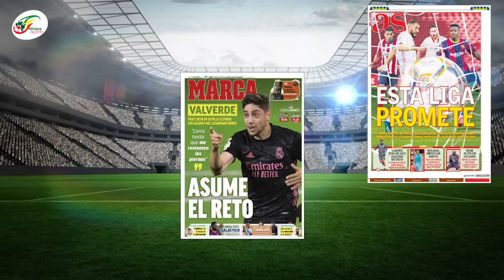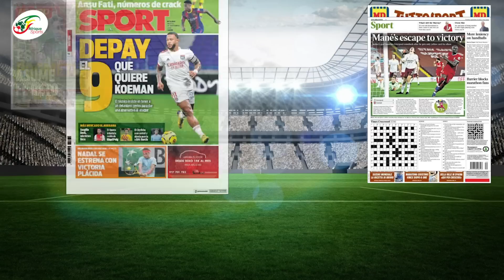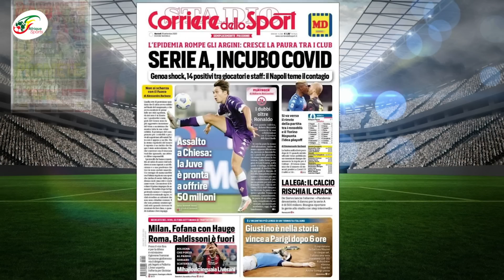Le geste polémique de Sadio Mané, le contrat d’Ansu Fati au Barça remis en cause | Revue de presse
Le contrat d’Ansu Fati est remis en question. Le clan du joueur veut se baser sur les récentes approches dont il a fait l’objet pour négocier un bail jusqu’en 2024 et réclamer un salaire en adéquation avec son énorme potentiel.